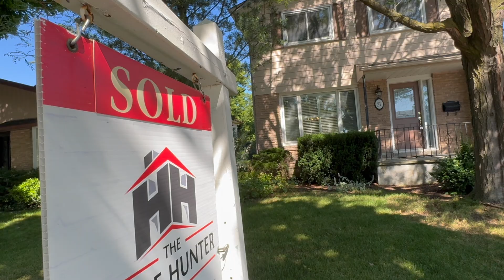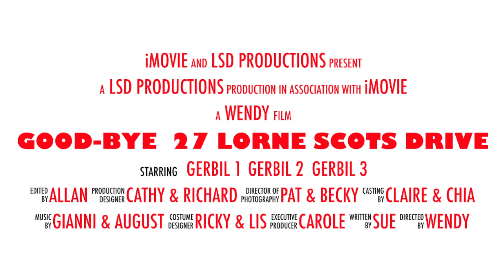24 LSD 2024